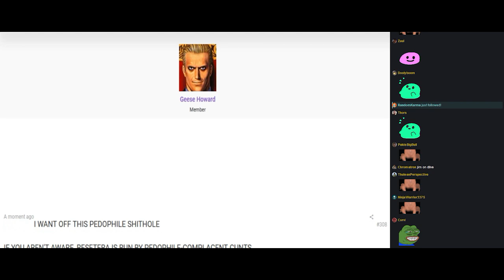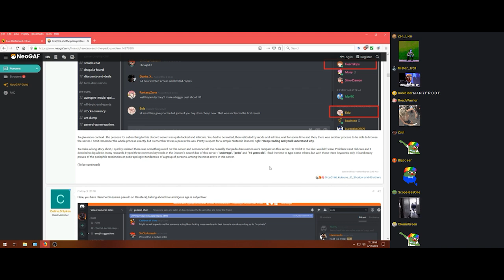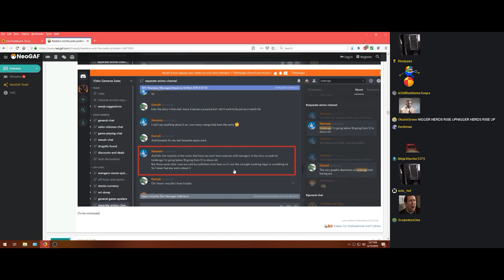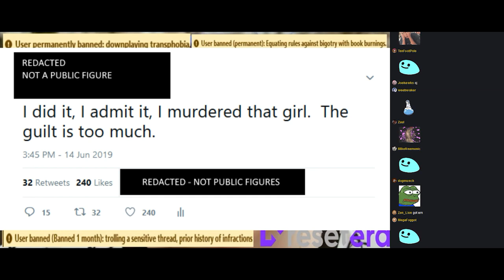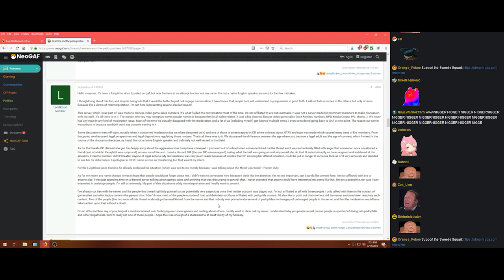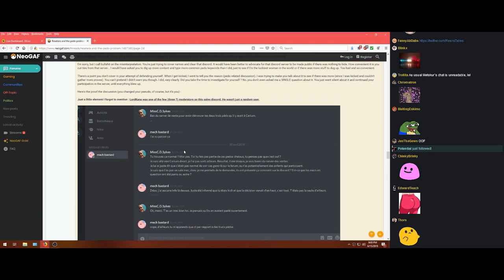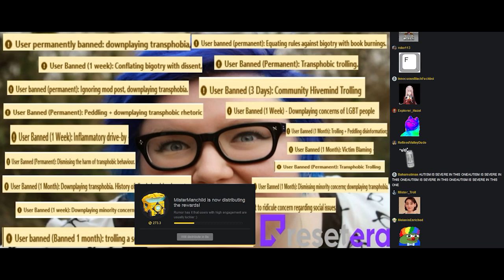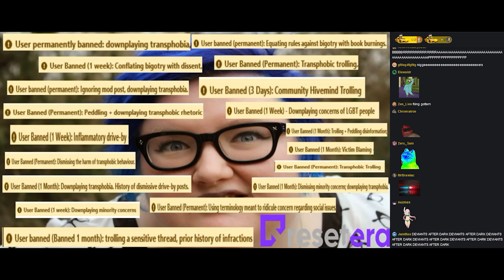Jim's | Mornings With The Manchild - ResetEra (On Dlive) w/Chat and Timestamps